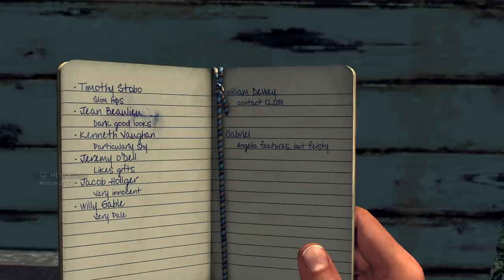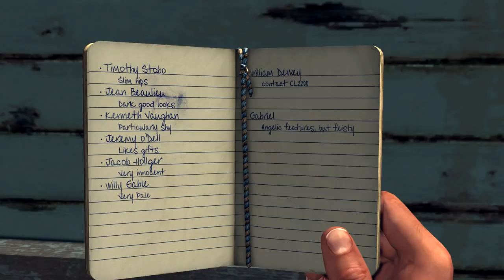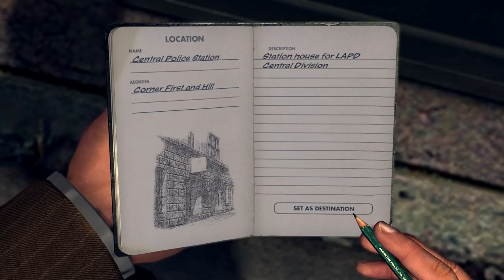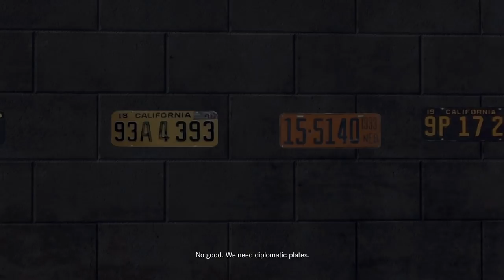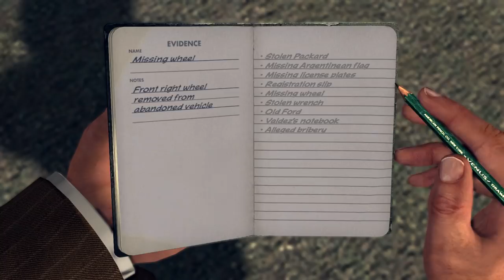L.A. Noire (PS4) - Let's Play (5-Star Ratings) - Part 3 - "The Consul's Car" | DanQ8000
"THE CONSUL'S CAR"

L.A Noire (PS4)
Let's Play - Part 3
With Commentary
PS4 Gameplay
1080p 30 FPS

L.A. Noire is a neo-noir detective action-adventure video game developed by Team Bondi and published by Rockstar Games. It was released on 17 May 2011 for PlayStation 3 and Xbox 360, and on 8 November 2011 for Microsoft Windows; a re-release for Nintendo Switch, PlayStation 4 and Xbox One was released on 14 November 2017. L.A. Noire is set in Los Angeles in 1947 and challenges the player, controlling a Los Angeles Police Department (LAPD) officer, to solve a range of cases across five divisions. Players must investigate crime scenes for clues, follow up leads, and interrogate suspects, and the player's success at these activities will impact how much of each case's story is revealed.

L.A. Noire is notable for using Depth Analysis's newly developed technology MotionScan, whereby the actors portraying the game's characters were recorded by 32 surrounding cameras to capture facial expressions from every angle.[4][5] The technology is central to the game's interrogation mechanic, as players must use the suspects' reactions to questioning to judge whether or not they are lying. L.A. Noire was the first video game to be shown at the Tribeca Film Festival.[6][7] Upon release, the game received wide acclaim for its advances in storytelling and facial animation technology. As of February 2012, both PC and console versions had shipped[b] nearly five million copies combined.[8][9] L.A. Noire: The VR Case Files, a subset of the game's cases for virtual reality support through the HTC Vive, will be released in December 2017.